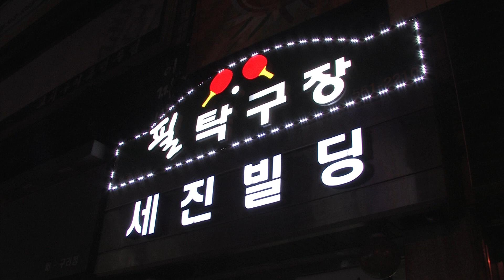table tennis 탁구 레슨 두서없는 리시브에 대해서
두서없는 리시브에 대해서
-달려들지 않는 것이 가장 중요하다